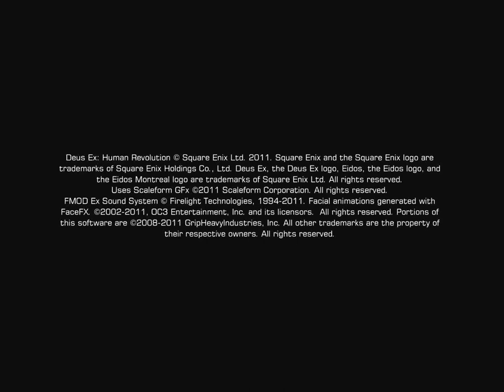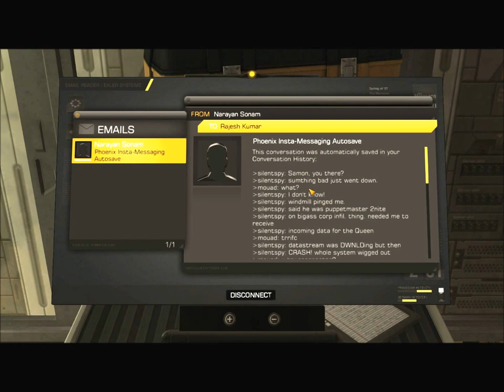Let's Play Deus Ex: Human Revolution 20: Tai Yong Medical Upper City Labs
We find Van Bruggen's recording.